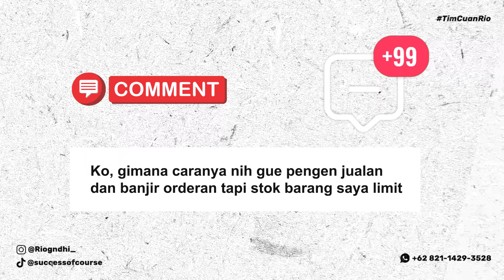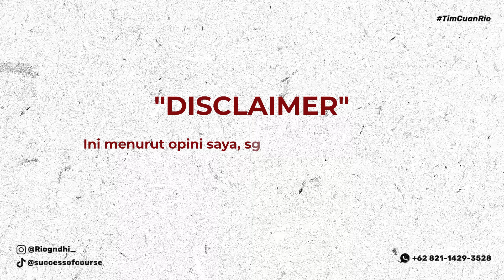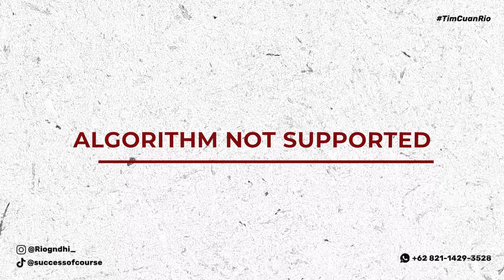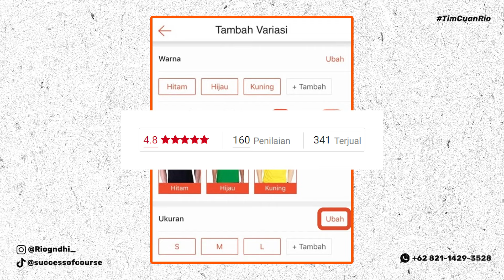Cara Menjual Produk Pre Loved / Limited Stock di Shopee TikTok Shop ( Jualan Online )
Pada kesempatan kali ini saya akan membahas bagaimana menjual produk Pre-Loved atau Produk Limited Stock ( Stock dan Model Terbatas ) di Online Shop Marketplace.

Baik di Shopee dan TikTok Shop !

Digital Course - Rio Gandhi ( Kelas Online )
Hai TimCuanRio !